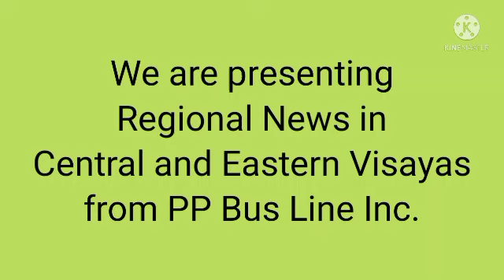BUSSID Exclusive #12 Balitang Bisdak Version 2.0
Using
PP Bus Line
Skin by Allan Carl S. Samaniego
Template by Allan Carl S. Samaniego
Gacha Characters by Lunime
PH OBB by PBGC Customs and Rob Gaming PH